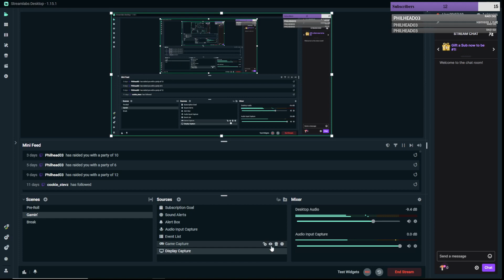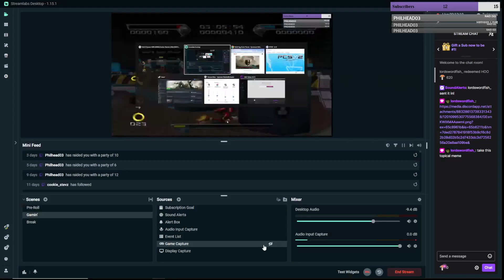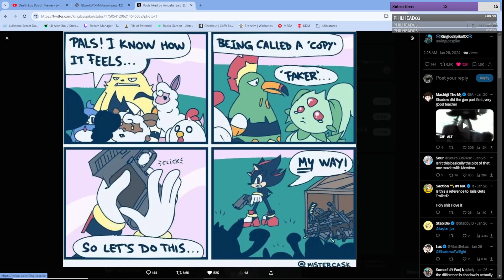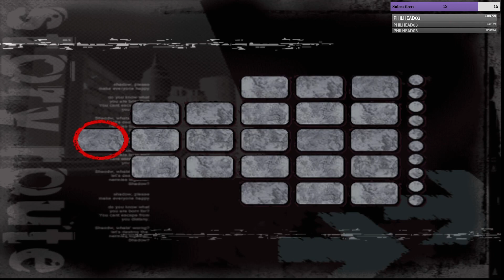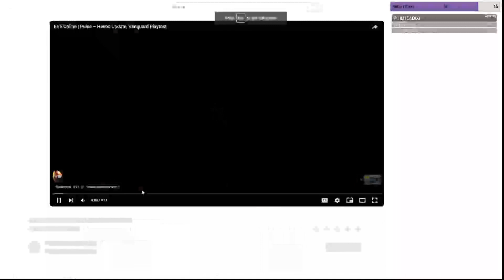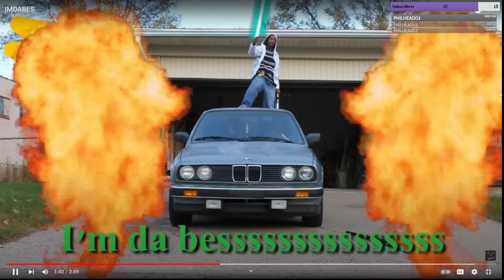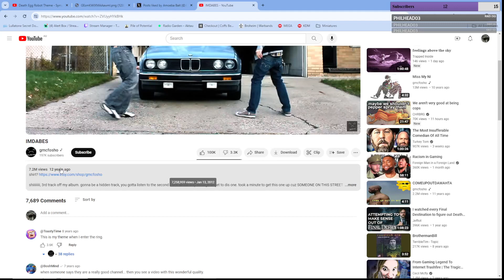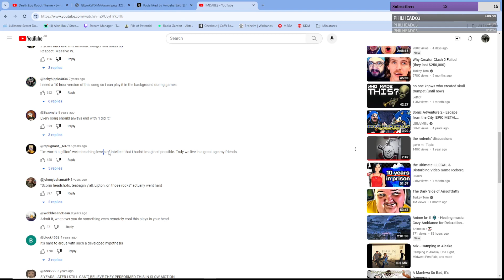[Amoeba Bait] HedgeHogstrollop - Shadow the Hedgehog Episode FINAL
Shadow the Hedgehog Episode FINAL
Originally streamed 28JAN24